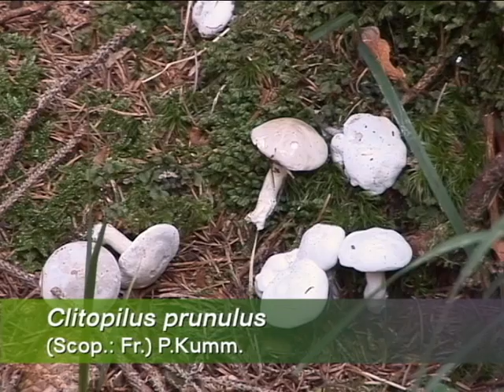Clitopilus prunulus @ Conoscere i funghi 14.09.2013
Il Dottor Fabio Padovan ci porta alla scoperta dei funghi del territorio bellunese descrivendone le caratteristiche, la riproduzione, gli usi alimentari.
Padovan è Presidente dell'Associazione Micologia "Bresadola" di Belluno.
In onda dal lunedì al sabato su Telebelluno alle ore: 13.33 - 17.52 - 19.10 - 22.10